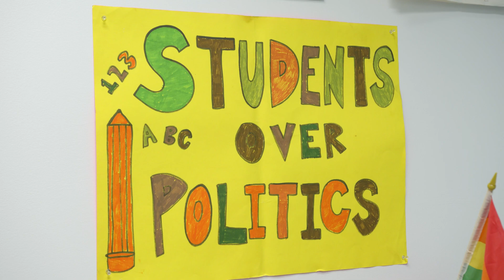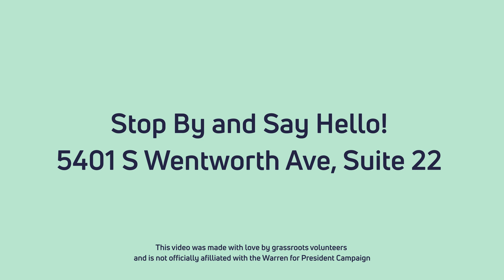Elizabeth Warren Chicago South Side Office Grand Open 2020